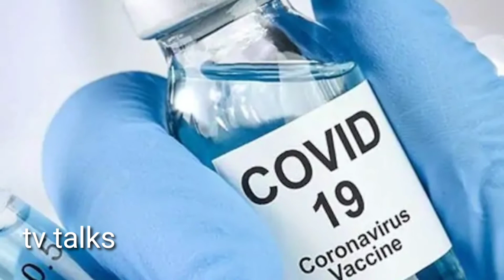వ్యాక్సిన్ వేసుకున్న రష్మి గౌతమ్ || anchor Rashmi Gautam Gets covid vaccine